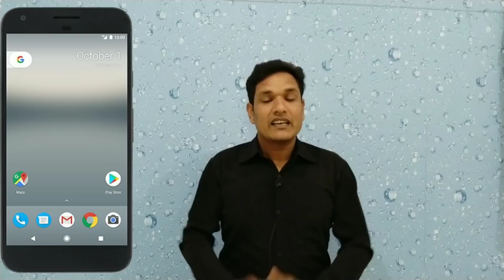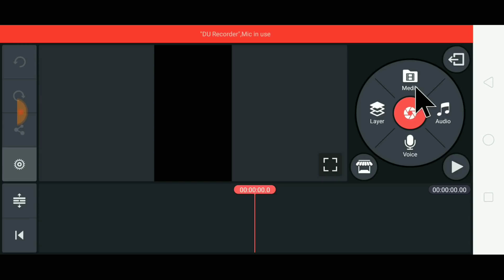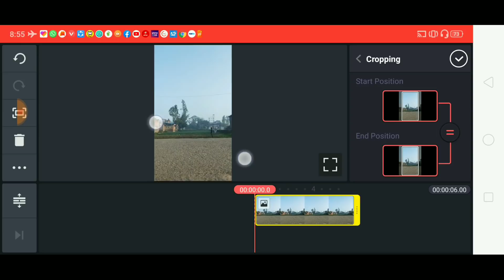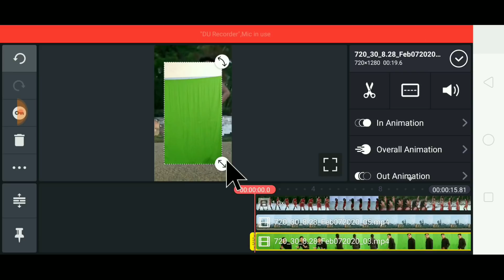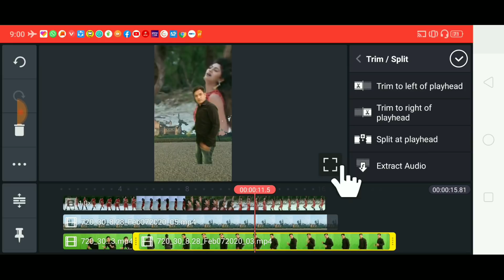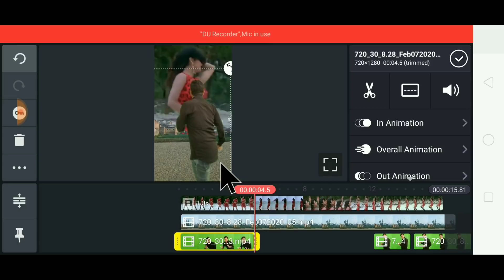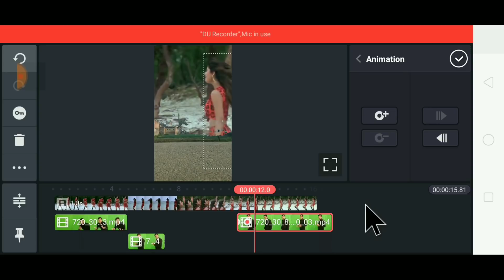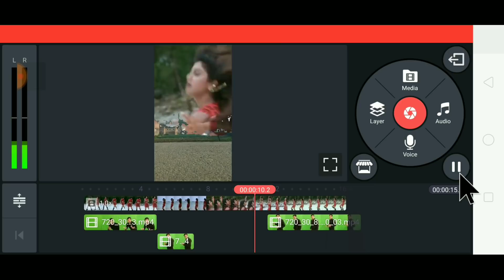TikTok Dance with Shilpa Shetty VFX || Tik Tok New Trend || Shilpa Dance Sky Change effect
Hi

Query Solved:-
silpa setty dance video kaise bnaye,
shilpa setty sky change tiktok,
shilpa shetty ke sath sky dance tutorial,
tik tok shilpa shetty,
sky changing dance effect,
asman me video me dance,
asman ke colour changeibg
shilpa setty chura ke dil mera goriya chali,
shilpa setty akshay kumar tiktok,
ladki ke sath sky me dance vfx,
tik tok shilpa dance tutorial,
tik tok shilpa setty vfx,
tik tok new trend chura ke dil mera,
sky changing chura ke dil mera tiktok,
shilpa ke dance video kaise bnaye,
chura ke dil mera full song,
goriya chali tiktok,
Shilpa dance vfx,
badal me video kaise lagaye,
video sky changing tiktok,
new viral shilpa dance,
shilpa shetty dance light effect
iam rider girl vfx,
double role ladke ke sath kaise bnaye,
tik tok pe shilpa setty ke sath dance kaise bnaye,
tik tok tutorial hindi,
kinemaster new vfx,
kinemaster tutorials 2020